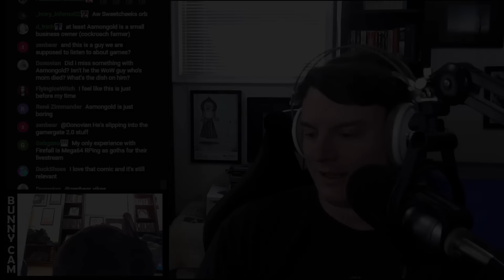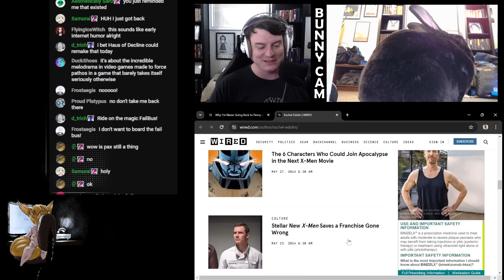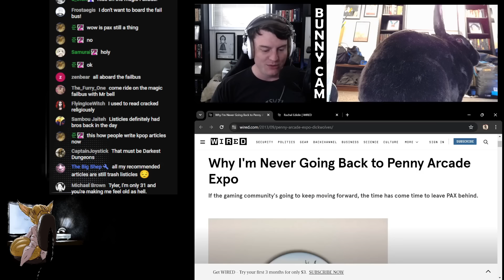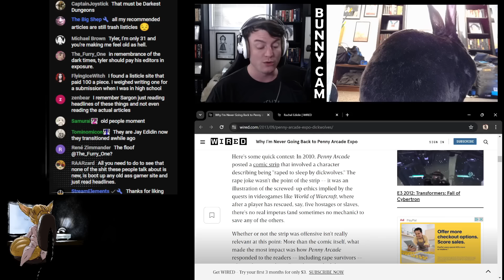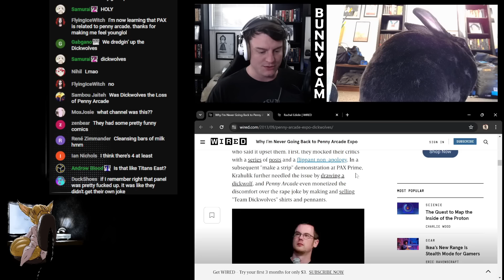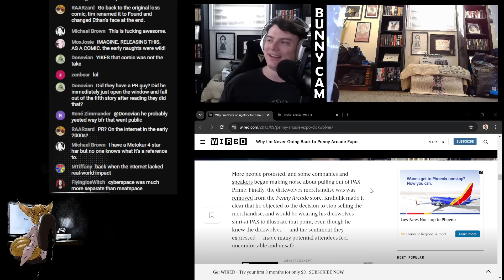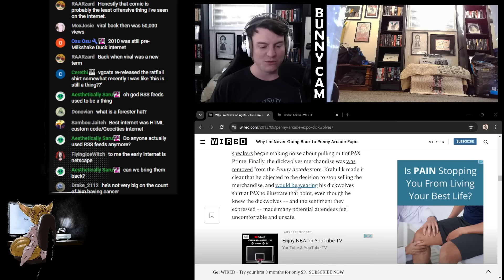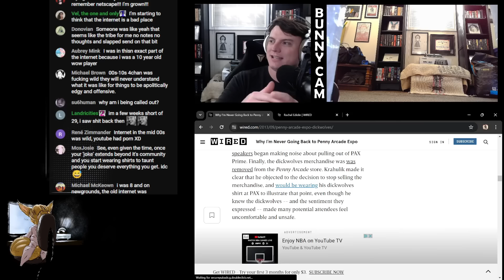A Brief History of Internet Outrage Culture: Starring Penny-Arcade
Edit by Phanatik

Revisiting one of the internet's most ancient and powerful controversies, that of the @pennyarcadeTV "Dickwolves" scandal that polarized online communities in the early 2010s. Now that we're roughly midway through Gamergate 2: Electric Boogaloo, I thought it'd be interesting to look back on a controversy that was one of the many lead-ins to the original Gamergate and the conditions on the internet at the time.